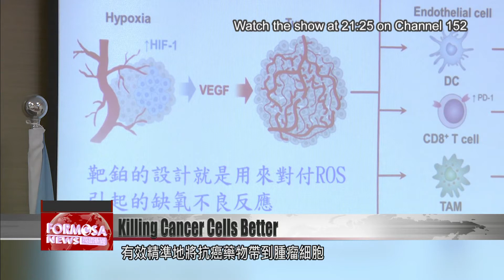NHRI developing targeted cancer drug that spares healthy tissues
Taiwan researchers are working on a cancer treatment that only attacks malignant cells, while leaving healthy tissues untouched. This drug, called Targeplatin, is designed to release only after it enters a tumor cell. So far, it’s shown promise in animal trials against breast cancer, lung adenocarcinoma and ovarian cancer. Researchers say the drug has few side effects and may be able to improve the survival of rate of cancer patients.

Cancer has been the leading cause of death in Taiwan for 41 years. According to the Ministry of Health and Welfare, more than 50,000 people died with the disease last year. The National Health Research Institutes is developing a drug to increase survival rates.

Liang Kung-yee
NHRI president
We’re hoping the treatment can prevent drug resistance and hypoxiation. Our animal tests are mainly geared toward cancers that affect women. That’s breast cancer, lung adenocarcinoma and ovarian cancer. We are hoping to take our research work into clinical trials, so that everyone can benefit.

Traditional chemotherapy kills cancer cells but also healthy body cells, dampening the patient’s immune system and producing side effects. The NHRI is developing a platinum-based drug called Targeplatin, which targets and destroys cancer cells, effectively and accurately delivering drugs to cells in tumors. Unlike chemotherapy, the drug exclusively attacks cancer cells, sparing damage to healthy cells and avoiding side effects. The drug has already obtained a patent in several countries.

Lin Wen-chieh
NHRI Immunology Research Center
The main thing with Targeplatin is that it’s packed in a way so that it releases only in tumor cells. So it will only start killing tumor cells after it enters the tumor. It won’t kill any normal tissue. It won’t just destroy everything indiscriminately.

The treatment is designed to eliminate cancer cells and to prevent the cancer’s spread. The NHRI says that if the drug passes clinical trials, it could be a gamechanger for cancer patients, raising their survival rates and their quality of life.